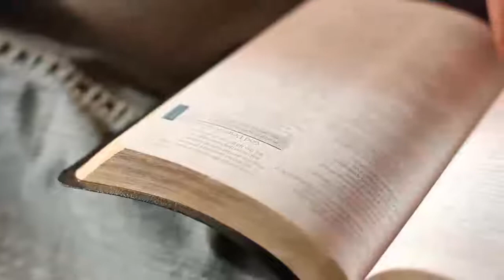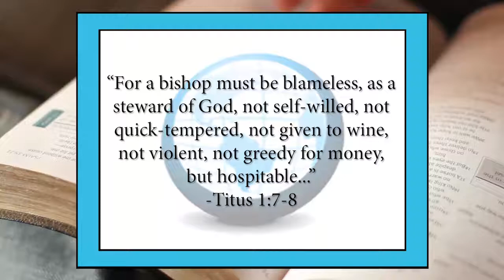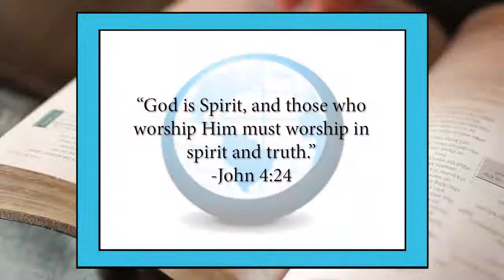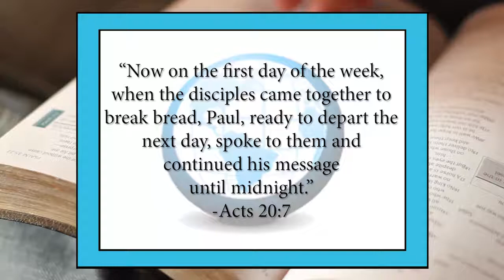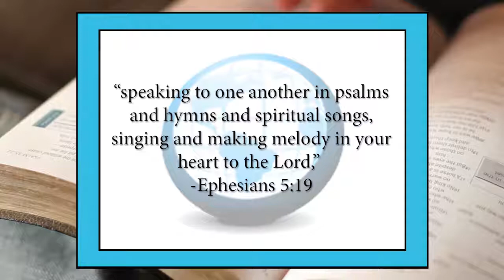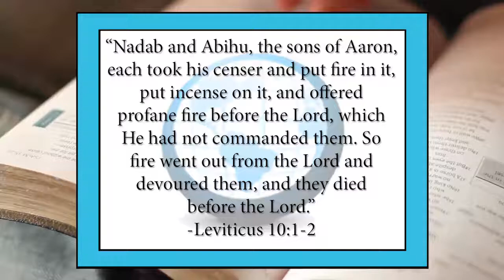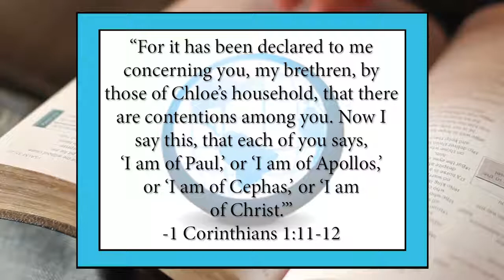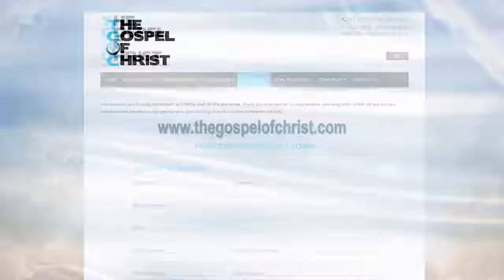Characteristics of the Church -Christianity Start to Finish -The Gospel of Christ - CSF Evangelism 3